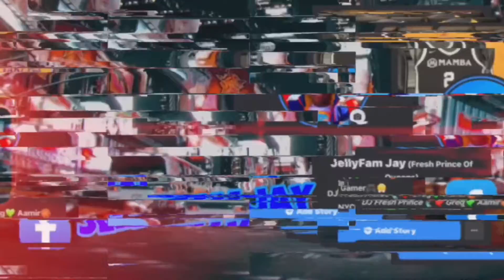*THIS ISN’T THE REGULAR SHOW I WATCH* MEATCANYON: GUM-BALLS IN THE PARK (REACTION) *very disturbing*